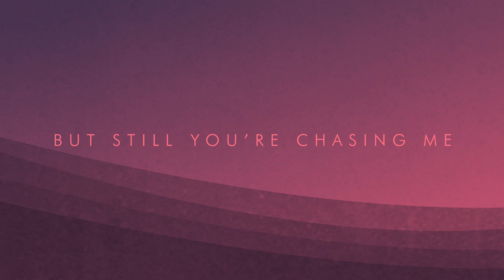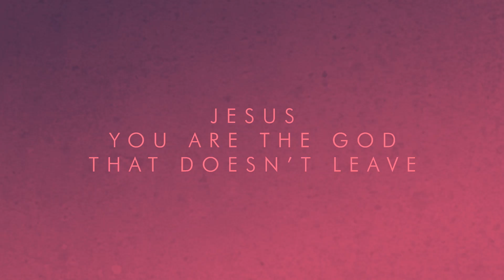Royal Company - Faithful is Your Love (Lyric Video)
Royal Company - Faithful is Your Love (Official Lyric Video)

thanks to dream label group for the permission to share this!

"No power of Earth could make your heart fall away from me"

📸Picture Credit
dream label group

~~ LYRICS ~~
Faithful is Your Love:

Verse.1

No power of Earth
Could make your heart fall away from me
I’ve run so far but still your chasing me….chasing me

Chorus 1

Verse 2

No veil could hide
My brokenness. You’re the God that sees
When waves are high, Your presence stays with me….stays with me

Chorus 2

You chose the cross to stand by me

Bridge

Never failing hope
Overwhelming peace
Your love won’t let go
Jesus, you are the God that doesn’t leave

Chorus 3

Your blood was spilt to wash me clean